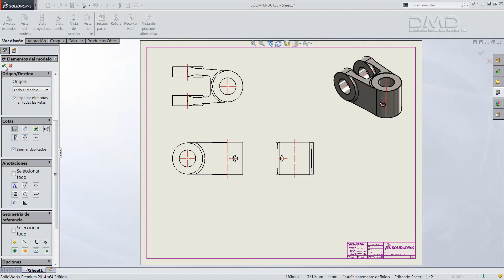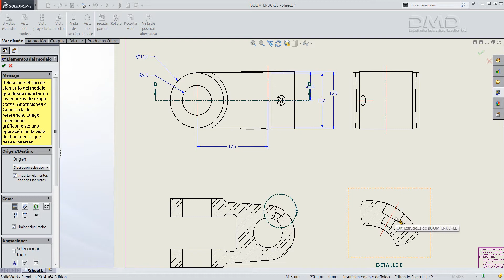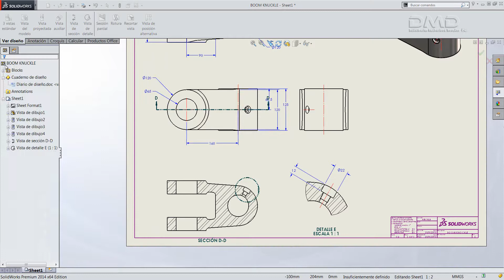¿Cómo insertar dimensiones en dibujos de forma rápida con SolidWorks?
En este vídeo podrá conocer como SolidWorks le ayuda a dimensionar los modelos de manera automática en un plano de trabajo, no tome tiempo haciéndolo de manera manual, con herramientas de SolidWorks puede hacerlo de manera rápida y sencilla.

Ventas 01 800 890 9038 | Soporte 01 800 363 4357